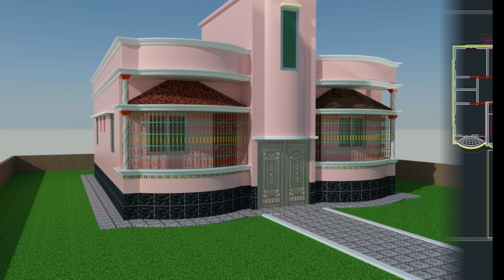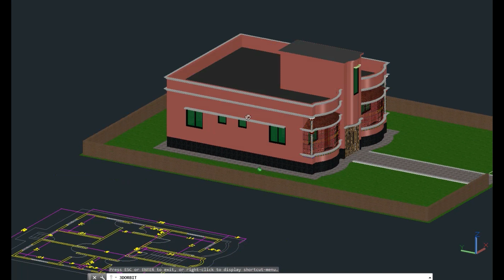4 bedroom house design (1080 square feet)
আসসালামুয়ালাইকুম, প্রিয় বন্ধুগণ, আমি সবসময়ই চেষ্টা করে থাকি আপনাদের ছোট এবং কম খরচের বাড়ির ডিজাইন দেখানোর।

আজকের ডিজাইন টি তে পাবেন চারটি বেডরুম, তিনটি টয়লেট, কিচেন হল ডাইনিং এবং দুটি বারান্দা।
মাত্র ১০৮০ স্কয়ার ফিটের এই বাড়িটি, নির্মাণ করতে মোটামুটি 13 থেকে 14 লাখ টাকার মতো খরচ পড়বে।